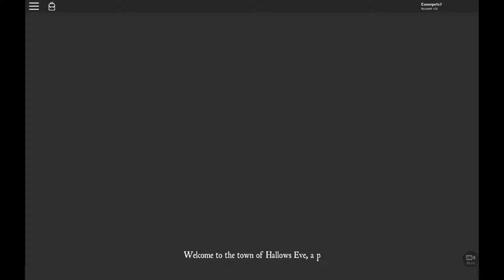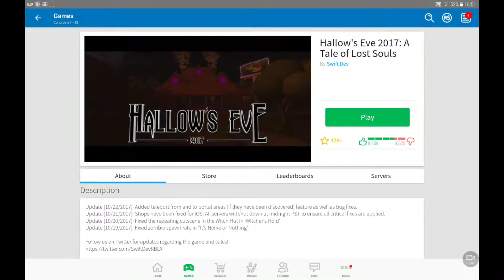Roblox Games Fun - 6 - Hallows Eve!